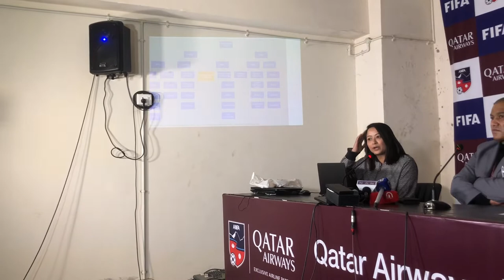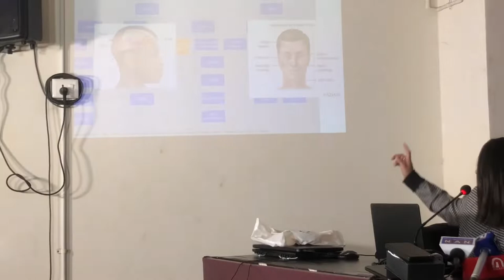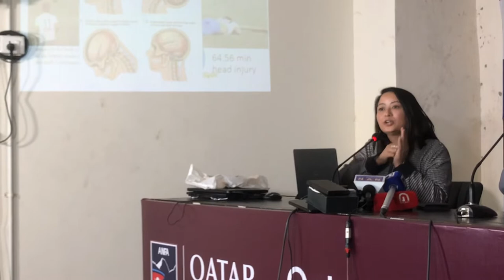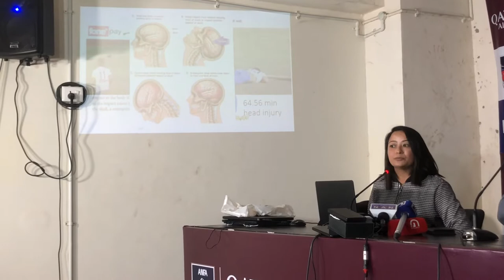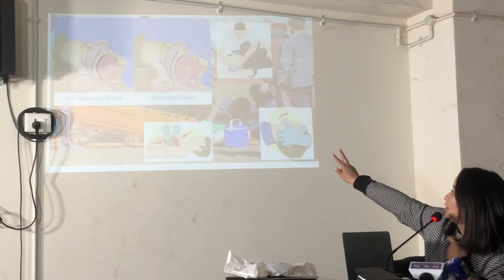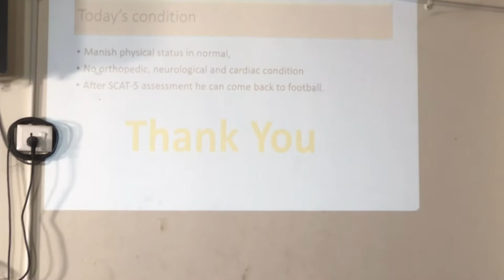खेलाडीको स्वास्थयमा एन्फा संवेदनशील- एन्फा l Press meet of ANFA about Manis Dangi Accident on Ground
मनिष डाँगी मैदान चोटग्रस्त भएपछि उब्जिएका प्रश्नमा एन्फाको मेडिकल टोलीले स्पष्टीकरण दियो । एन्फाकी मेडिकल टोली सदस्य डा. नविना वैद्यय श्रेष्ठले मनिष डाँगीको घटना र घटनापछि मैदानमा अपनाइएको उपचार क्रमलाई पत्रकार सम्मेलनमा बताएकी हुन् । नविनाका अनुसार डाँगीमा कुनै स्वास्थ समस्या नभएको र एससीएटी–५ (SCAT-5) पछि मैदान फर्किने समय तोकिने बताइन् ।